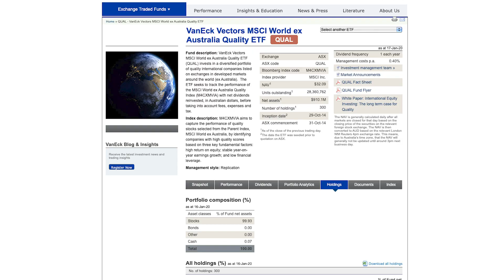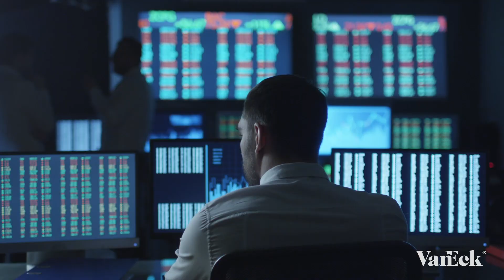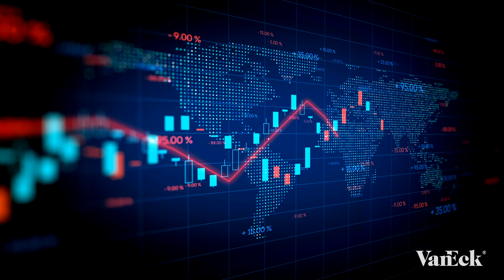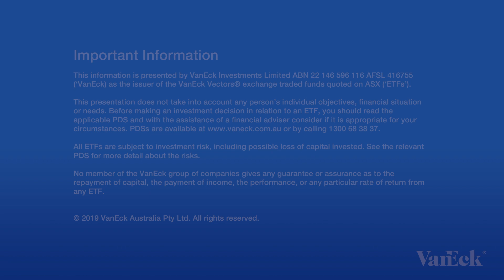Why invest in ETFs?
Do you know why investors choose Exchange Traded Funds (ETFs)?

Learn about ETFs and understand the basics of this investment product.